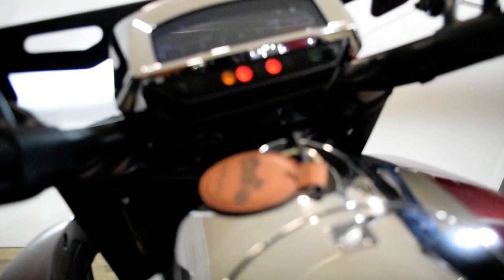2014 Honda Valkyrie | Used motorcycle for sale at Monster Powersports, Wauconda, IL